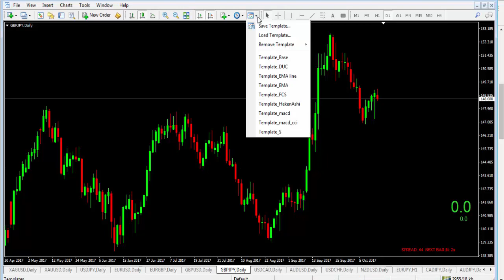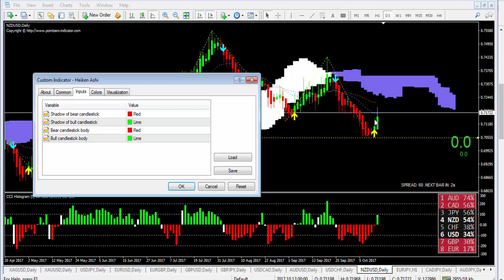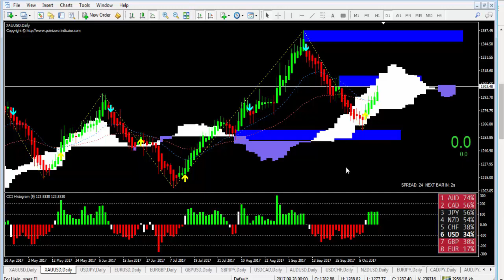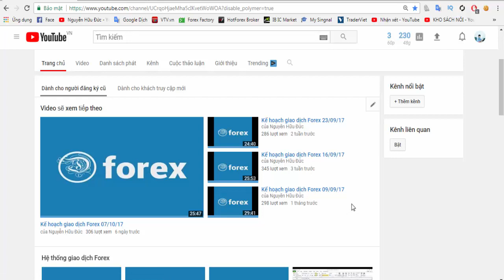Kế hoạch giao dịch Forex 21 - 14/10/17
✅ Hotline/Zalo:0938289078